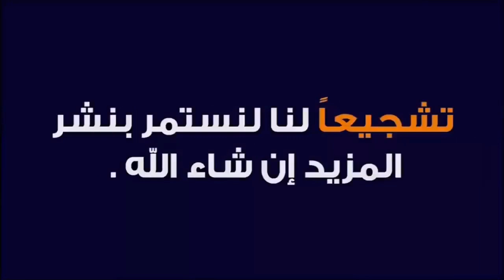إجي تشوف خيرات تع بصلة في سوق حد لولاد عبدون إقليم خريبكة وفرجة ممتعة